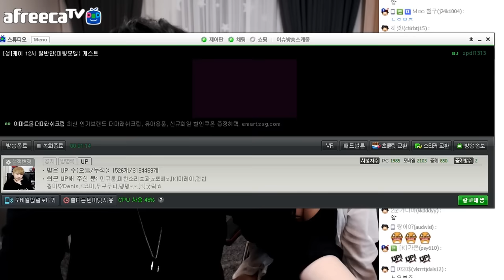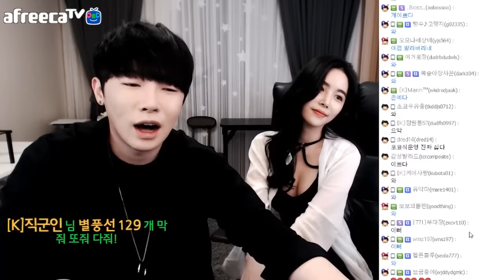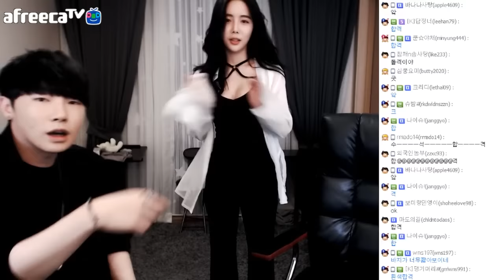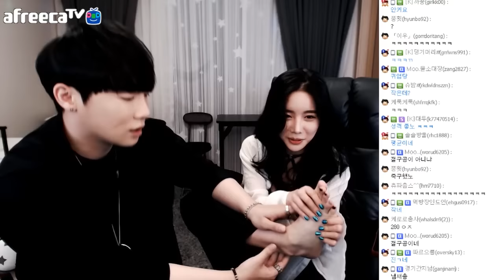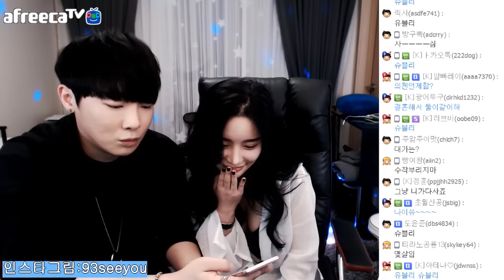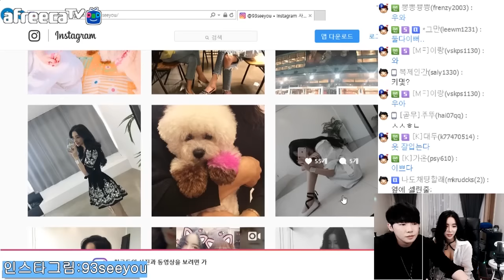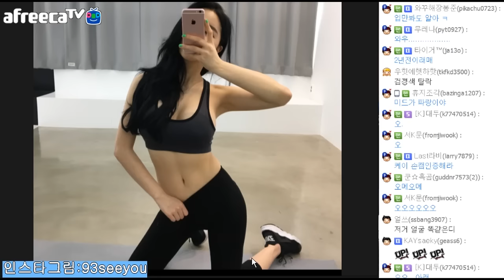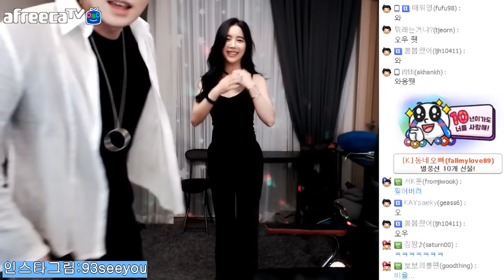[케이TV][합동방송#1]일반인 피팅모델 미녀케순이 우승자가 게스트로왔다[17.06.24]